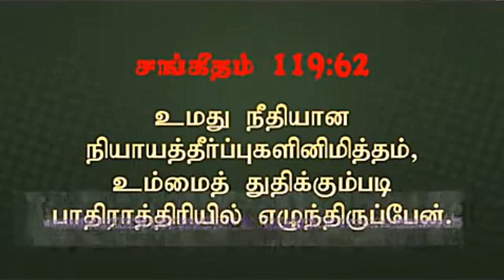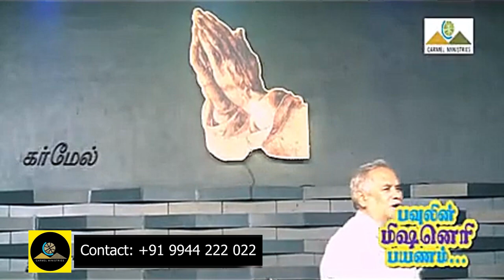பவுலின் மிஷனெரி பயனம்... | Missionary Trip Of St Paul... | Msg | TAM | Pr. Robert Simon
2014 |  Missionary Trip Of St Paul... | பவுலின் மிஷனெரி பயனம்... | Pavulin Mishnery Payanam |

Message Title / தேவ செய்தி தலைப்பு: Missionary Trip Of St Paul... | பவுலின் மிஷனெரி பயனம்... | Pavulin Mishnery Payanam |

Missionary Trip Of St Paul... | பவுலின் மிஷனெரி பயனம்... | Pavulin Mishnery Payanam | Message | Tamil | Pr Robert Simon | Carmel Ministries | முனைவர் இராபர்ட் சைமன் | கர்மேல் ஊழியங்கள் | Carmel Ministries

Our Address:
Carmel Christian Assembly
103, Brickkiln Road,
Purasawalkam,